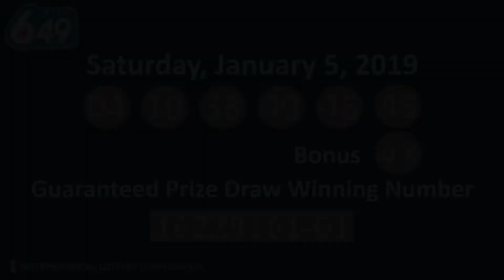Lotto 6/49 Draw January 5, 2019